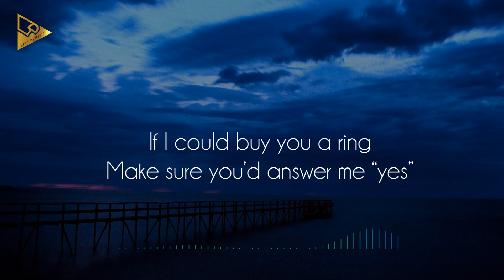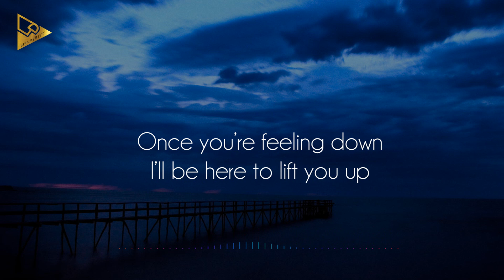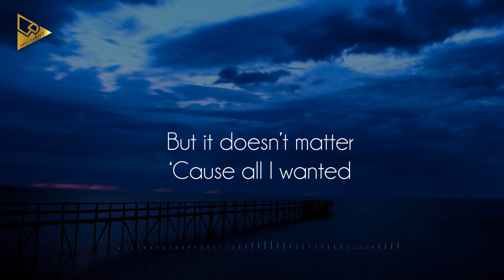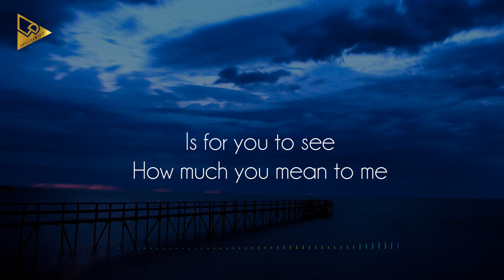Pluma | Love Has Fallen Away (Court) [Lyric Video]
OPM Indie Band Pluma with their debut single "Love Has Fallen Away (Court). Support Pluma and Support OPM! Feel free to watch, listen and share.

Lyrics:
I tried to catch the moon
Bought all the stars for you
Swim the deep blue sea
Name all the pearls after you

If I could buy you a ring
Make sure you’d answer me “yes”
‘Cause diamonds will be there
To seal your heart to me

‘Cause all I wanted
It doesn’t matter

Is for you to see
How much you mean to me
Love has fallen away
But love has fallen away

Once you’re feeling down
I’ll be here to lift you up
If things will make you cry
I’ll be here to make you laugh
If somebody makes forget you
Promise you will never I
When I see your lips
Waiting for kiss
Promise you I will wait till I die